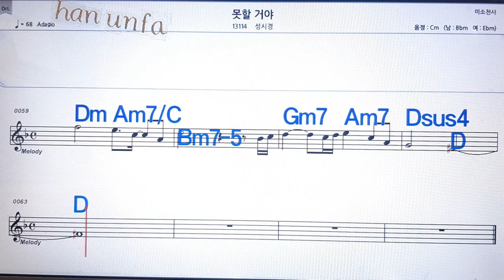못할거야/성시경💋노래방 반주*기타 코드 악보*가라오케💖Karaoke*Sheet Music*Chord*MR